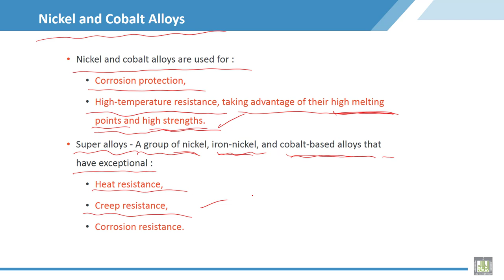Material Science - 2 | C7-L10 | Nickel and Cobalt Alloys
Lecture 10 : Nickel and Cobalt Alloys
Illustrated application Nickel and Cobalt Alloys